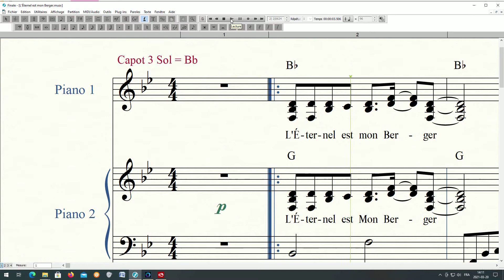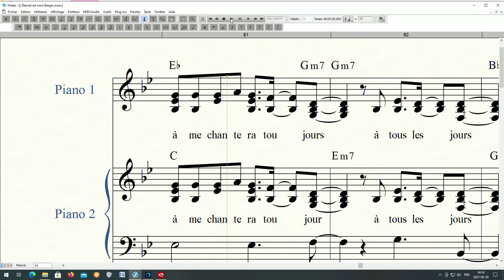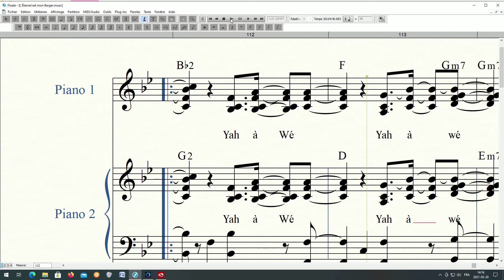Yahwé Samuel Olivier Zoom 275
Chant pour pratiquer la musique évangélique. Partition, tempo, accords, etc.